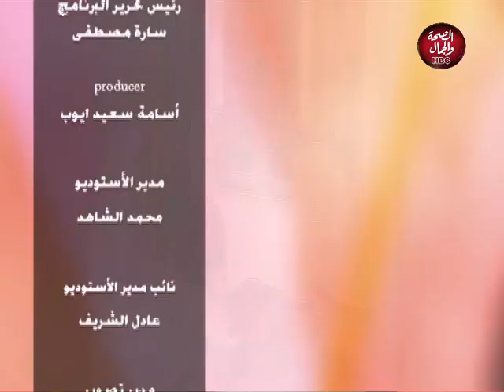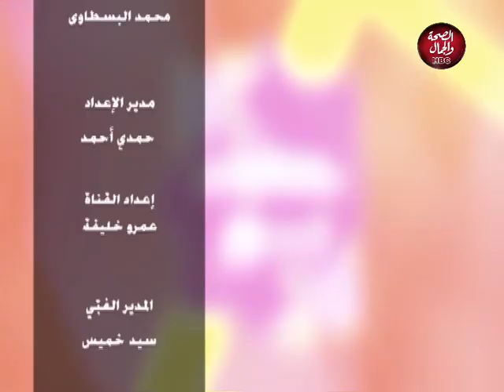حكايات نور | وانقلب السحر علي الساحر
تقديم: نور عبد العزيز
في ضيافتها : د / محمود سعد ـ باحث دكتوراه في الحديث وعلومه بجامعة الازهر

قناة_الصحة_والجمال# برامجنا